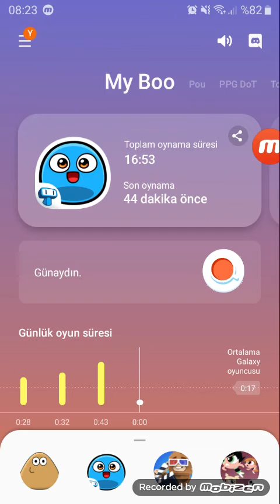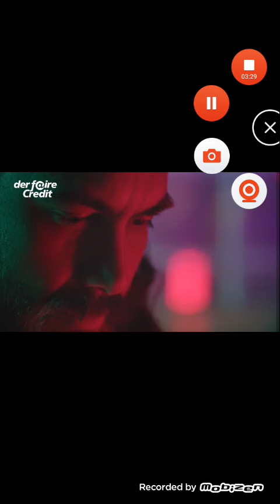My Boo Game How YouTube Works? part 107